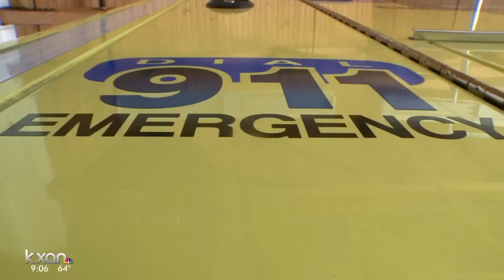Theft of ambulances is not uncommon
Some say policy and technology can help prevent ambulances from getting stolen.